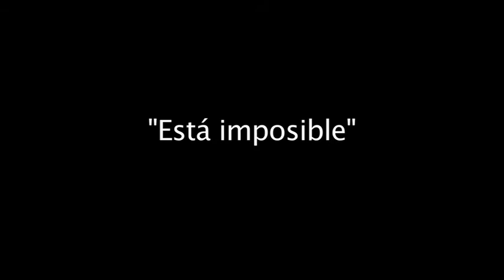T2. RockandRadio Videopodcast: Episodio 1 (2-5)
14 largas semanas han pasado desde que Yokozuna cerrara la primera temporada de nuestro Videopodcast, semanas que nos han hecho reflexionar, trabajar y mejorar todo eso que nos falló, además de ajustar todos los detalles necesarios para que se diviertan junto con nosotros en este programa. RockandRadio Videopodcast regresa, y serán 10 episodios en los que Aretha, Efí, Ilse y Ximena les mostrarán entrevistas a todo tipo de bandas y propuestas, muchos lugares para visitar, mucha fiesta, personajes que conocer y una sección llamada encore, todo esto aunado a la nueva sección que podrán descubrir en próximos episodios.
En este Episodio 1 nos volvimos robots por un momento para empatizar con Héctor Mijangos y así tener una plática en la que conocimos más de este gran personaje en Newrona.
Como sorpresa y regalo para uno de ustedes les tenemos discos firmados por muchas de las bandas que participaron en la primera temporada, pero para saber la dinámica tendrán que ver cada parte del episodio.
Pueden contactar y seguir en twitter a Aretha, Efí, Ilse y Ximena; a su vez, si tienen algún comentario para la producción no dejen de enviar su correo a o dejar sus comentarios en este video.